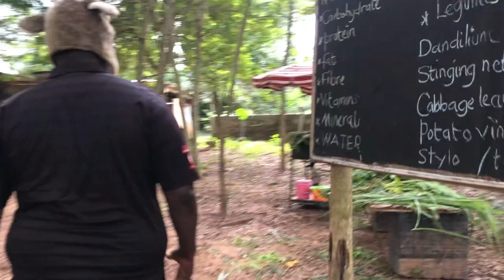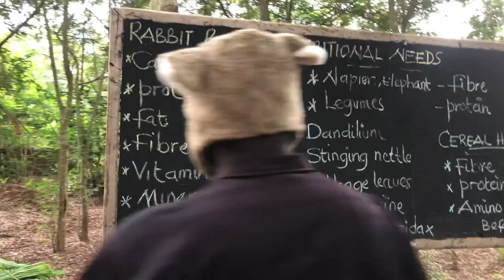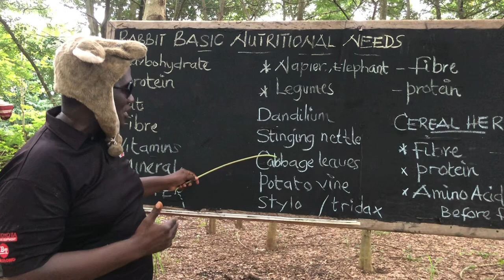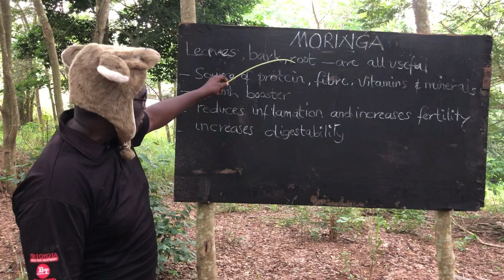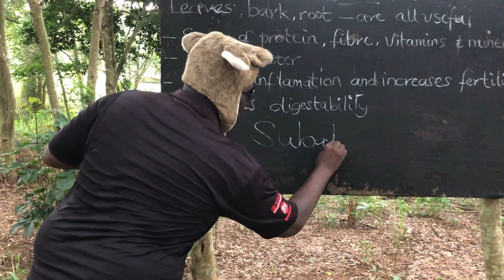Feeding Rabbits on 100% Grass & Types of Grass to Feed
Starting a Rabbit / catfish farm in 2022 is very possible, with this interest join on my journey to learn and grow in this new field.

Modern Way of  Raising Rabbits in Ghana

Types of grass to feed rabbits in Ghana and most African countries, this video illustrates the basic nutrients needed by rabbits to survive and grow well. Join me as i explore Rabbit & other livestock farms in Ghana.

Here on the channel i have videos on how to start Rabbit farming from scratch along with lessons and challenges from other farmers.

Rabbit farming in Ghana

Modern Rabbit Farming

Grasscutter Farming in Ghana